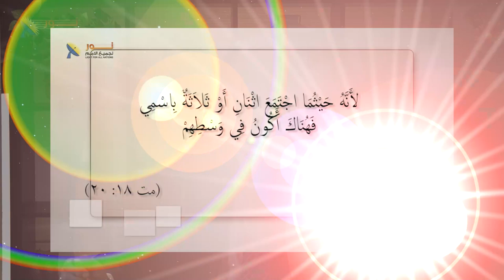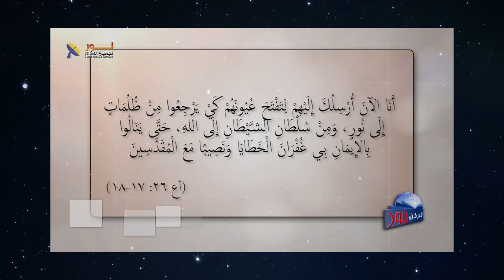591 لو كان المسيح هو الله فهل كان محدوداً في الجسد ؟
لو كان المسيح هو الله فهل كان محدوداً في الجسد ؟